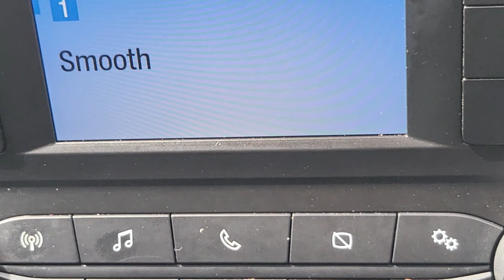Ford Fiests 1 1